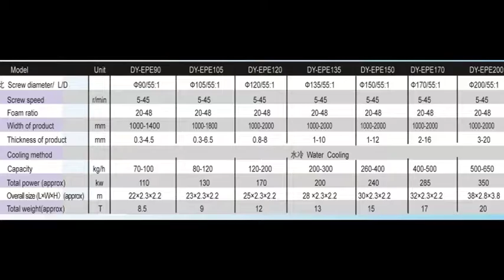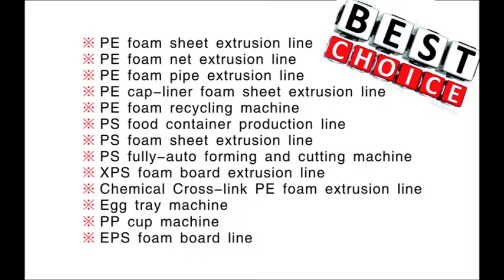jessica- EPE foam sheet production line WhatsApp 0086-13668652286